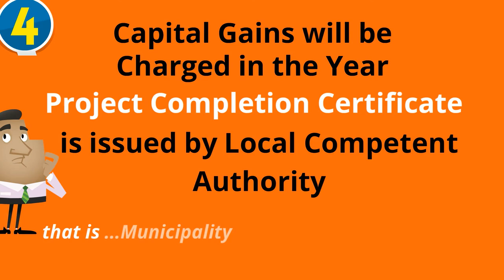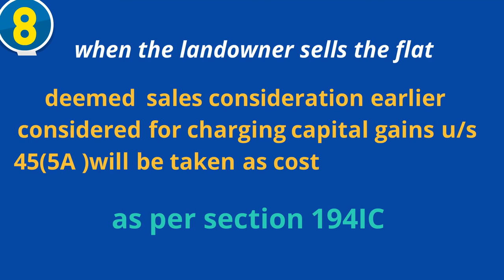Capital Gains on account of Land Development agreement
Income Tax Act now brings some relief and clarity for all land owners who desire to have a development agreement with developers to further construct building or houses on their land.Read in full details